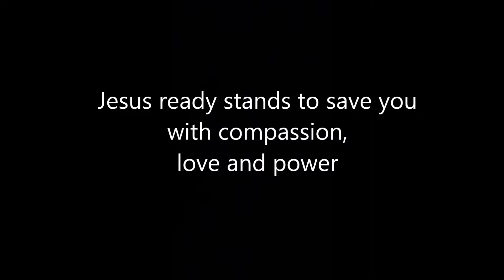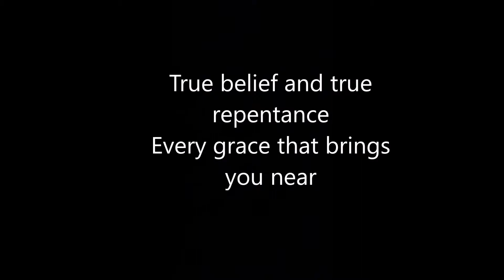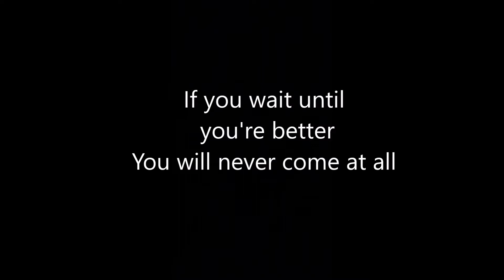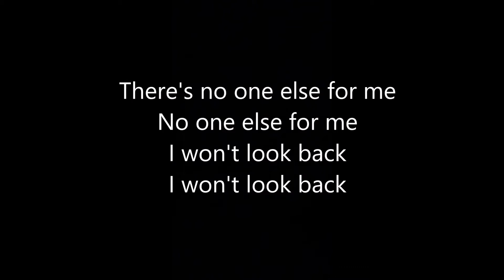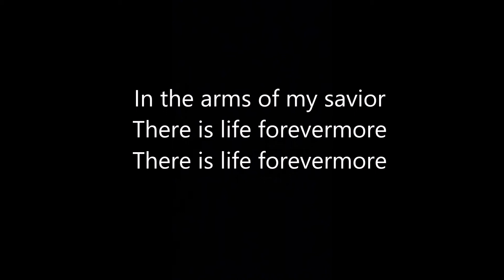Come Ye Sinners - Cover Song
A church I went to did this song and I couldn't find a version of it close enough to it. I really like this version of this song.